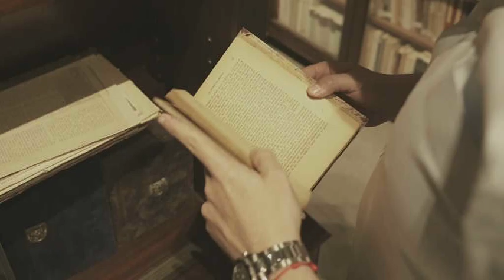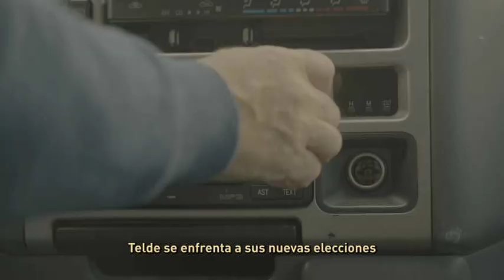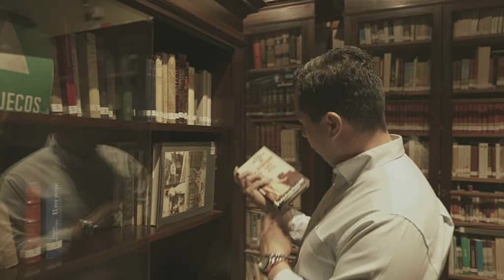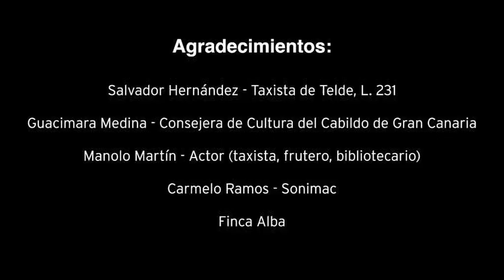MAS QUE POLITICA PARTE B 29 03 23 HECTOR LEON